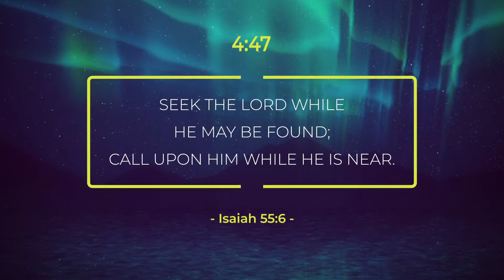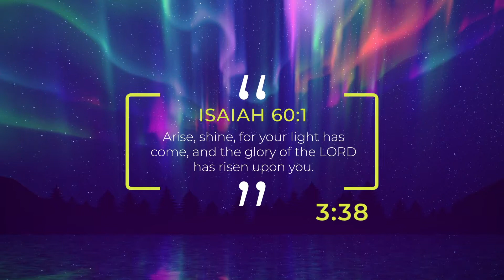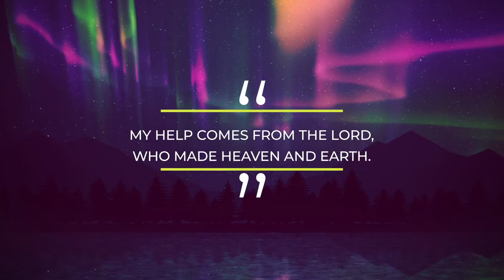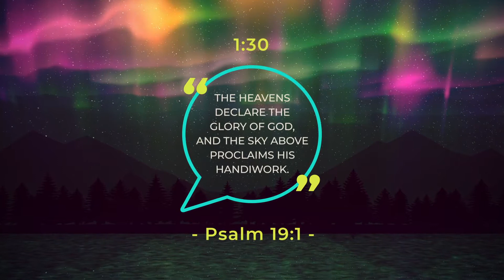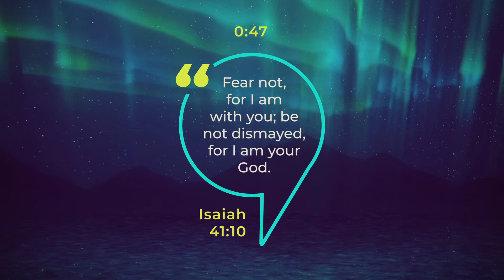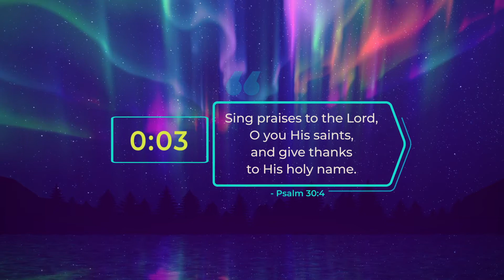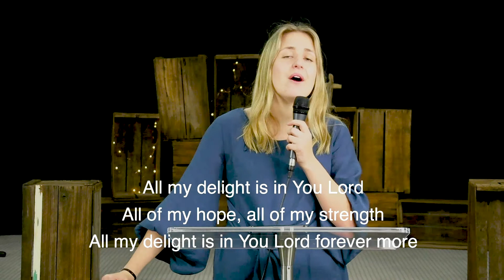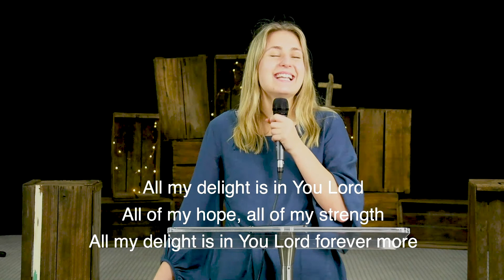This one word will dramatically improve your relationships: LISTEN!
with Pastor Greg Crome.